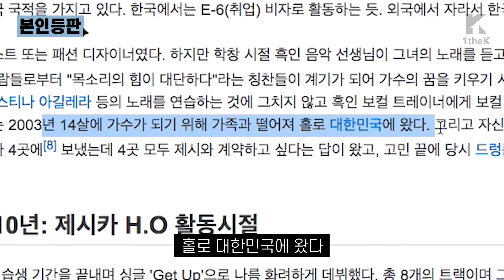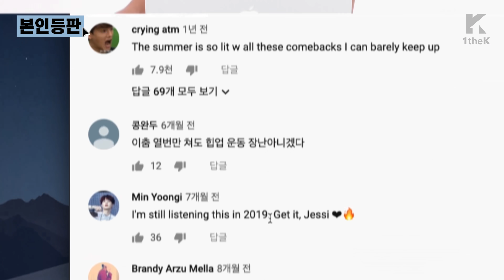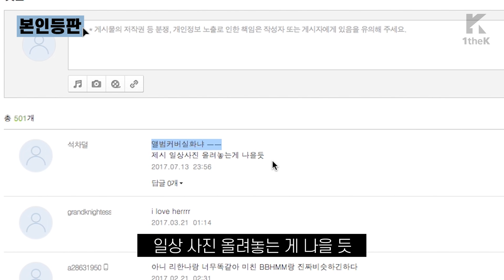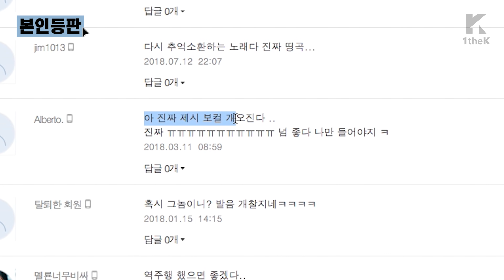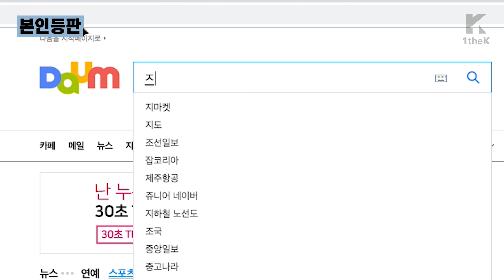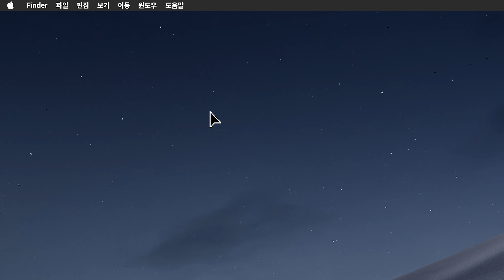본인등판에 등판해버린 진짜 쎈언니 제시🤬 | Jessi _ Who Dat B | 본인등판 | Look Me Up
*English, Chinese, Japanese subtitles are now available. :D

Exposure is f***ing confidence!
This is my body. If you don't want to see it, don't look.
Jessi, the real strong girl got on the ‘Look Me Up’
Jessi cursed in Korean after finding a good comments